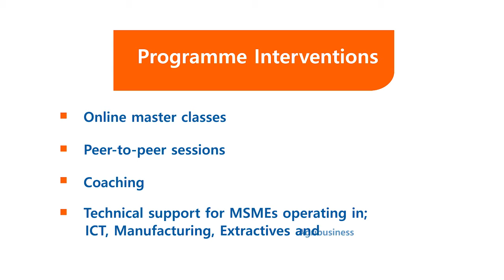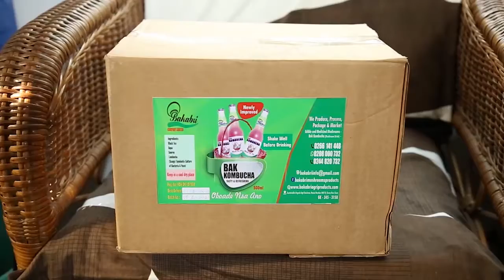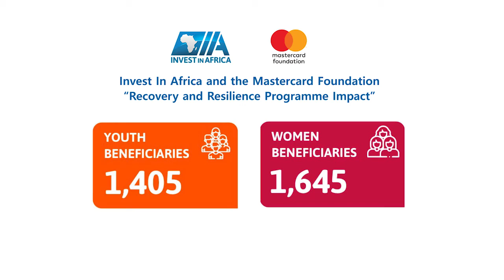Bakabri Case Study